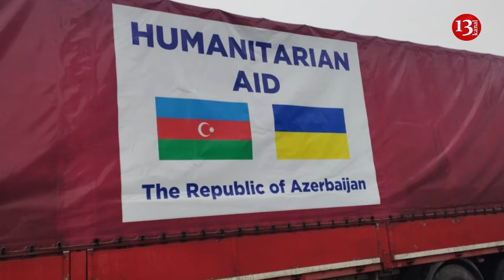Assistance to Ukraine characterizes Azerbaijan very well - Senior Ukrainian official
It is very important for Ukraine that countries understand the humanitarian or social risks caused by attacks on critical infrastructure, especially energy infrastructure, Mykhailo Podolyak, adviser to the Head of the Office of the President of Ukraine, said in an interview with Report agency.
"Yes, this year, the entire defense system of Ukraine has been built differently. The number of missile and anti-aircraft systems has been increased. Of course, we gained experience in repelling attacks on critical infrastructure over the past year, which allows us to build both dynamic and stationary defenses. But the most important point here is the help of other countries in terms of supplied components. This includes not only generators and electric cables. Azerbaijan has also actively helped us in this direction," the adviser stressed.
Podolyak noted that this characterizes Azerbaijan very well.
In accordance with the Decree of the Azerbaijani President dated 17 July 2023, another batch of electrical equipment intended for humanitarian aid to the people of Ukraine was sent, recently.
It was reported that 20 trucks loaded with the humanitarian aid sent from the Sumgayit Technological Park.